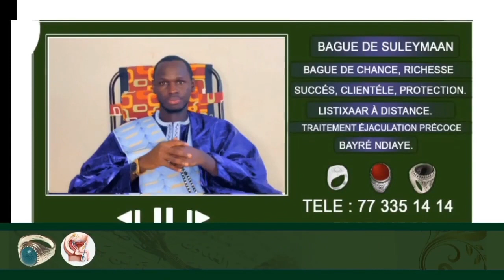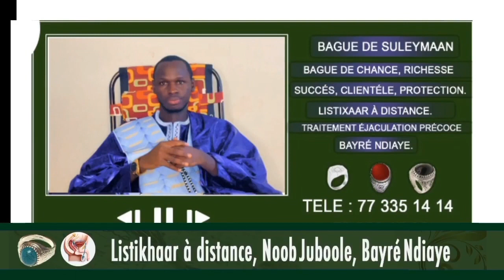Jaaro Alal wërsëg bayré ak kaaraange Totale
Serigne Mouhamed Thiaré 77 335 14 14